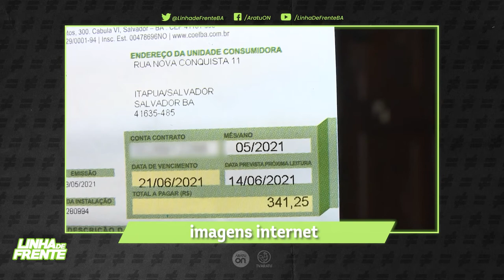Jair Bolsonaro - Entrevista completa para o Linha de Frente (12/04)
O presidente Jair Bolsonaro fala, com exclusividade, ao Linha de Frente, do Grupo Aratu. Ele comenta questões com o Supremo Tribunal Federal, e diz o que pensa sobre a Lei Rouanet. Também critica a Fundação Roberto Marinho por não ter prestado contas de um projeto da referida lei.
Bolsonaro critica duramente Lula por declarações favoráveis ao aborto e diz que Sérgio Moro não foi competente no governo em combate à corrupção. O presidente também faz acusações contra o Movimento dos Sem Terra, a quem se refere como o Exército de Stédile (o principal líder do MST). Ele diz que há interesses internacionais fortes sobre a Amazônia e os recursos naturais do Brasil.
Para Bolsonaro, os bancos não têm interesse em sua reeleição e encomendam pesquisas que mostram ele atrás de Lula.